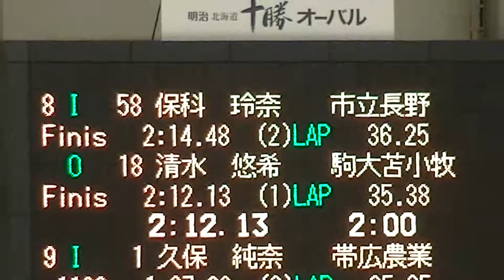2017 高校選抜スピードスケート競技会 女子 L 1500m 08-09@8 out